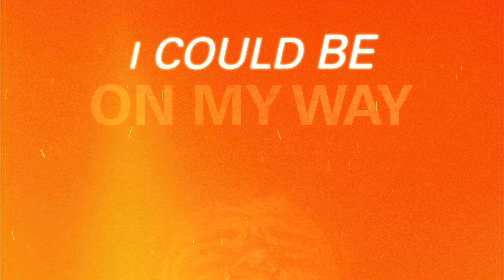Slow Riot - Burn in the City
Lyric video for Burn In The City by Slow Riot. (C)2018 Straight Lines Are Fine.
Produced by Superhero.